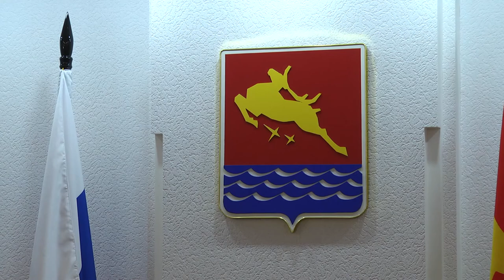Оперативное совещание по уборке снега